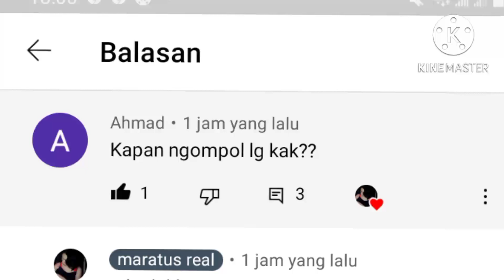di c3l4n4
selamat menonton